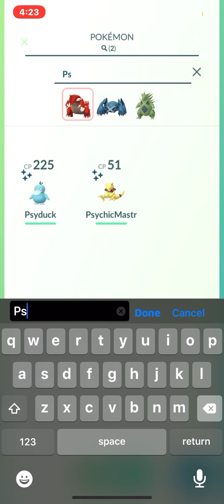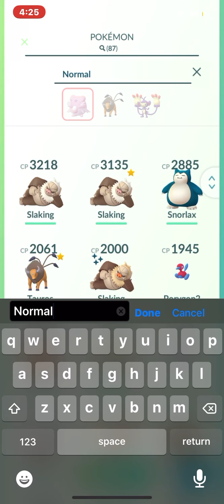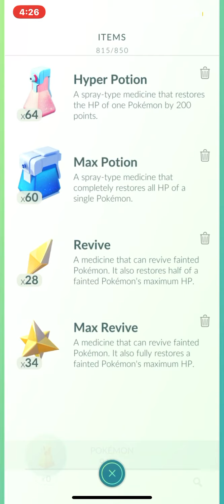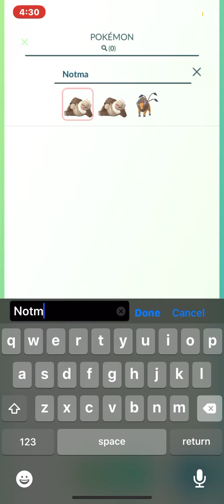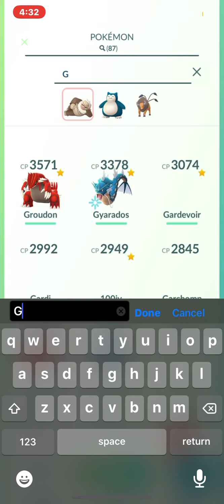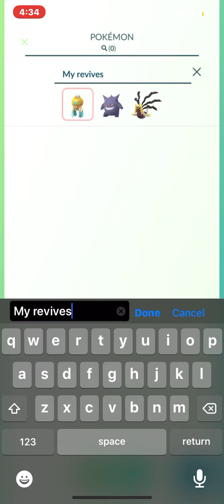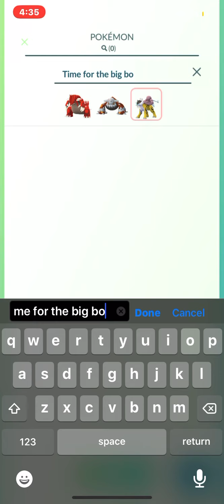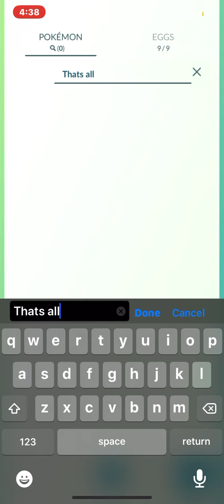Never be funny around a Skunk (Pokemon Go)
I tried to do a mono types battle aaand failed watch ti find out